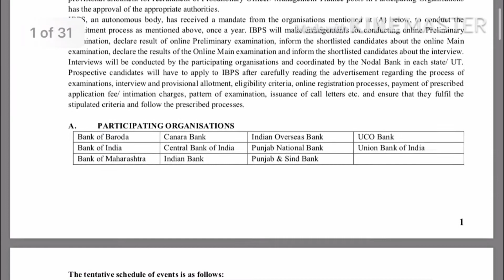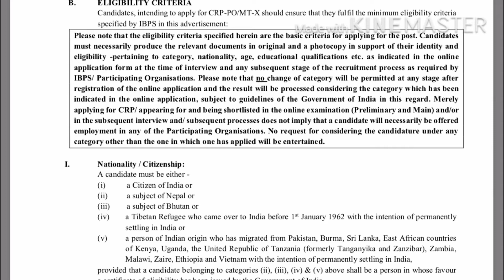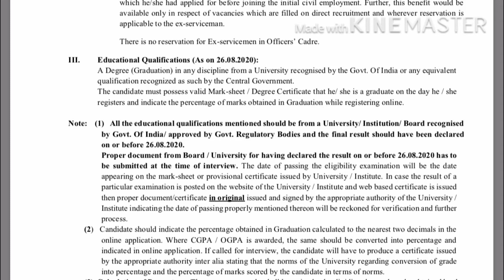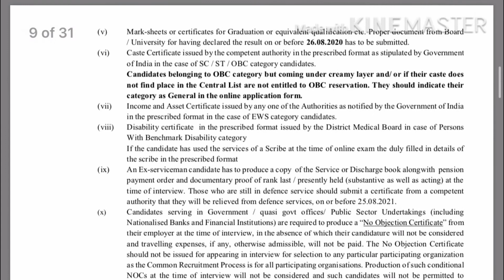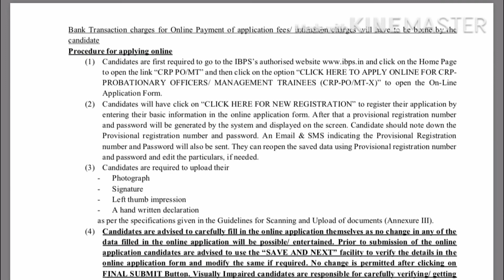IBPS Job vacancy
About IBPS Job vacancy